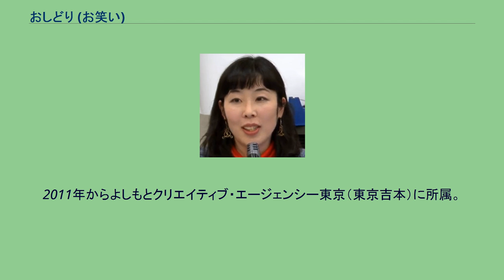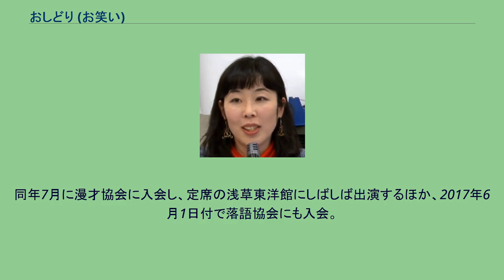おしどり (お笑い)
おしどりは、日本の夫婦漫才、音曲漫才コンビである。
吉本興業東京本社（東京吉本、厳密には子会社のよしもとクリエイティブ・エージェンシー）所属。
漫才協会および落語協会会員。
2003年9月コンビ結成。
漫才師としての師匠は横山ホットブラザーズ。
出囃子は『夢見るシャンソン人形』。
ある祭りの仕事で、ケンはパントマイム、マコはアコーディオンの流しをしていた時で、楽屋が一緒になり、そこで一目惚れして出会って一週間後に結婚した。
同時にコンビとしての活動を開始。
結成当時は、ケンは黒い上下の服に黒いハンティングを被り、顔は白塗りして怪しげなキャラで針金アートを見せていた。
マコのアコーディオンによるシャンソンの演奏に合わせてケンが針金アートを見せる。
M-1グランプリ2003では準決勝進出。
ヨシモト∞ホール大阪（2008年10月まではうめだ花月）で開催されている「花花寄席」に色物として出演していた。
2011年3月11日に起きた福島第一原子力発電所事故以降、政府や東京電力が繰り返した「直ちに影響はありません」という説明に違和感を感じ、東京電力への取材活動をスタートさせる。
当初は事故の状況を把握するため東京電力の会見内容を書き起こしていたが、その後会見に出席し、その結果を500回にわたりメディアに発表してきた。
なんばグランド花月、京橋花月（2011年11月閉館）、baseよしもと、よしもとプリンスシアター（2011年11月閉館）、ヨシモト∞ホール、ルミネtheよしもとに出演。
2011年からよしもとクリエイティブ・エージェンシー東京（東京吉本）に所属。
同年7月に漫才協会に入会し、定席の浅草東洋館にしばしば出演するほか、2017年6月1日付で落語協会にも入会。
同協会の寄席にも出演するようになった。
おしどりマコ（2015年撮影）